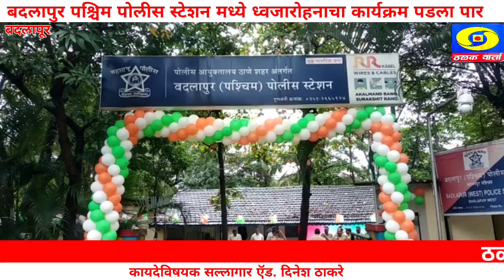बदलापुर पश्चिम पोलीस स्टेशन मध्ये ध्वजारोहनाचा कार्यक्रम पडला पार